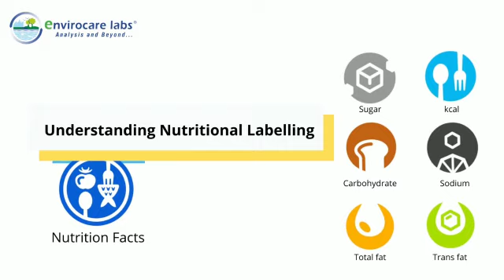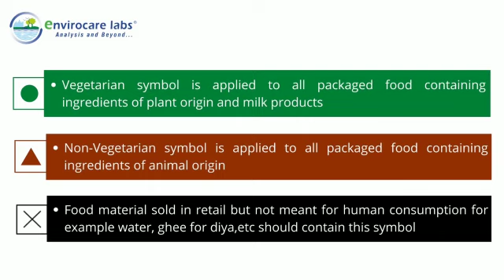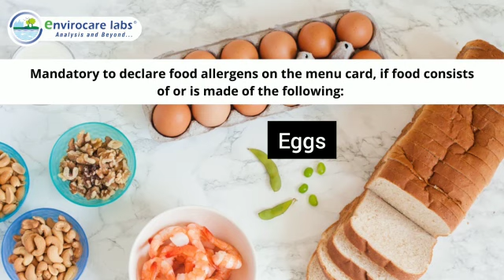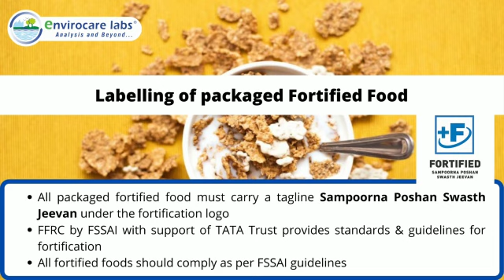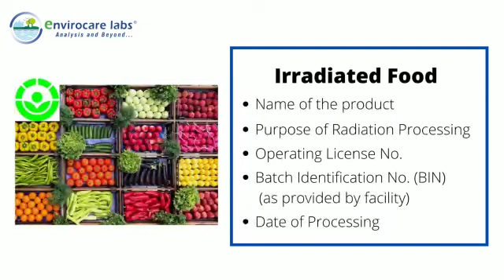Food Safety And Standards (Labelling and Display) Regulation, 2020 | Envirocare Labs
FSSAI has published new regulation on Food Safety and Standards (Labelling and Display) Regulations, 2020.
These regulations prescribe labelling requirements for prepackaged food & display of essential information at various premises where food is manufactured, stored & processed. General requirements of labelling such as Name of food, List of ingredients, Nutritional information, Calculation of Nutrients are also stipulated. Requirements for food service establishments, mandatory declaration for different food products/ ingredients and many such aspects are covered under these norms.

~The above video helps FBOs understand food labeling laws a little better.
The regulation would be effective from January 1st, 2022.~

At Envirocare labs we cater towards the need of manufacturers, traders, buyers & retailers and ensure the quality of products delivered in the global market.